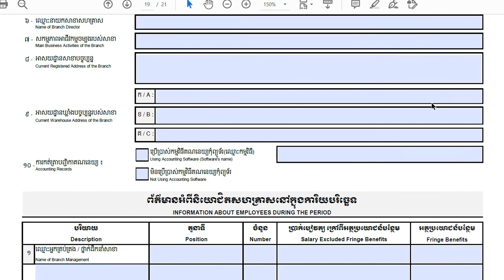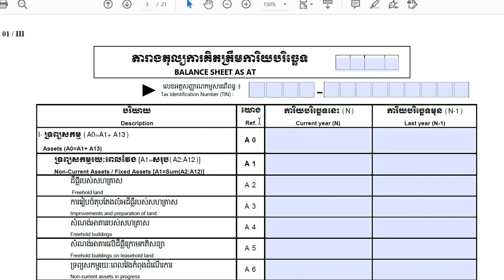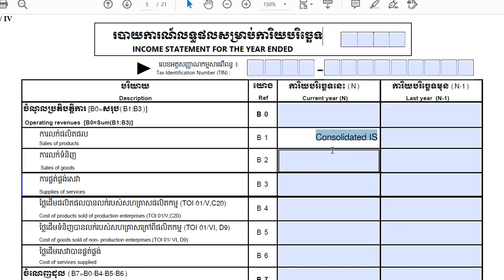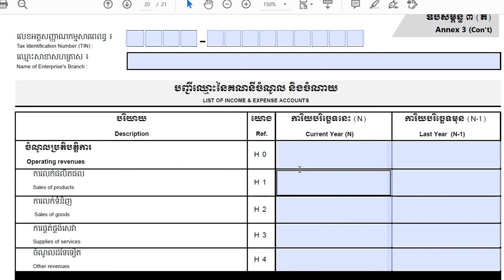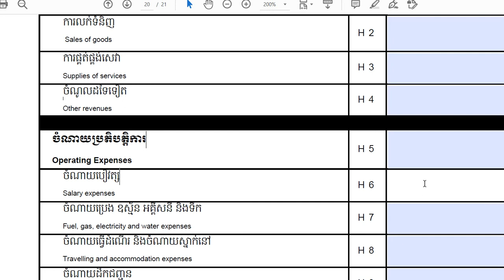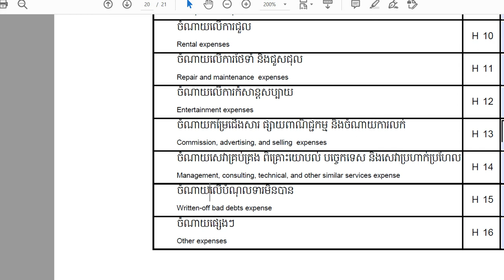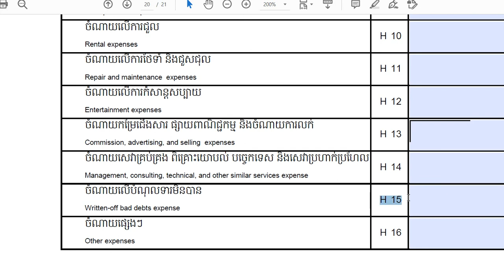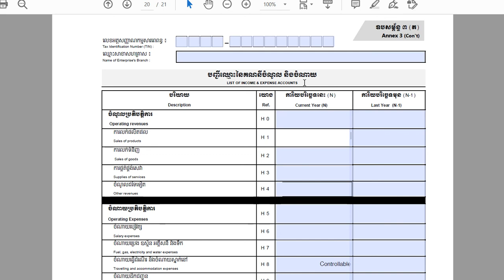Annex# 3(TOI)-ឧបសម្ព័ន្ធទី ៣ បញ្ជីចំណូលនិងចំណាយសាខា (List of Income & Expense ) / ពន្ធលើប្រាក់ចំណូល